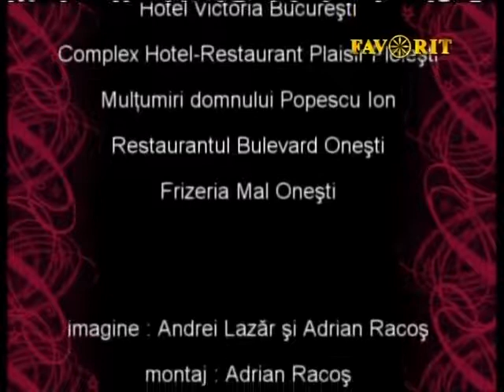Eugen Ungureanu realizator emisiunea Ora Veseliei 128 TV Favorit telefon